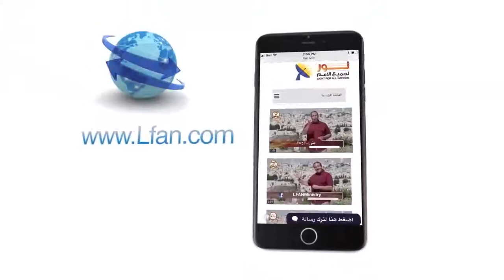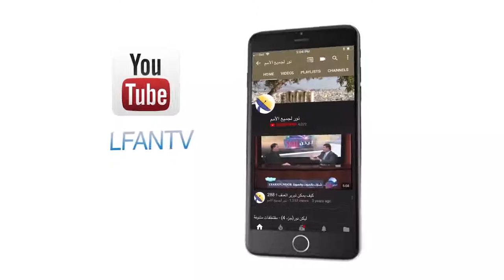438 ماذا قصد المسيح بقوله أنا هو الراعي الصالح؟